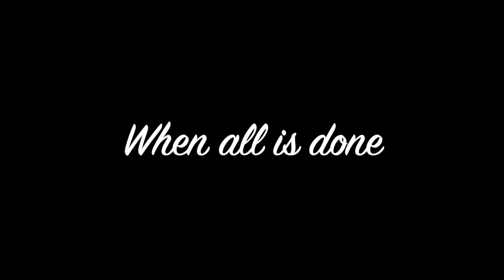DIY Cat Christmas Calender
Enrich your cats life with a Christmas Calendar this year.

Not only are you giving them time with you and doing something new, but by making you own calendar you can fit it to their level. So you can enrich their lives by making them think in a new and exited way.

This is only one way to make this, last year we used toilet rolls and you can see pictures of it in my Norwegian blog about cats her:

Just remember to fit this for your cat, use toys, food and things that makes them exited and to their smart levels.

But always watch them while they are opening the bags. If you have a cat that swallow paper or string then you might have to be around to make sure this do not happen, or buy bags that is animal safe. Mine do not eat the paper so i feel safe with them opening this with me there but i have to watch the string carefully.

And follow our blog at cat office.no